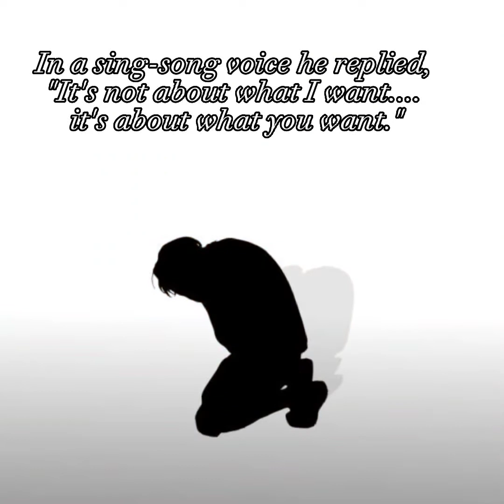Book recommendation: Beyond the Laws of Karma by Emily Williamson on Amazon now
Beyond the Laws of Karma Book Trailer